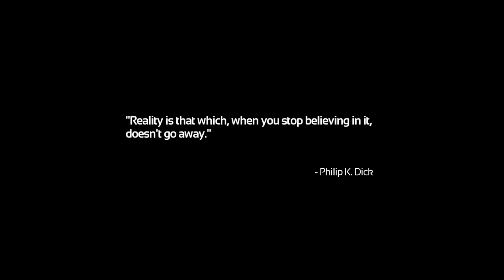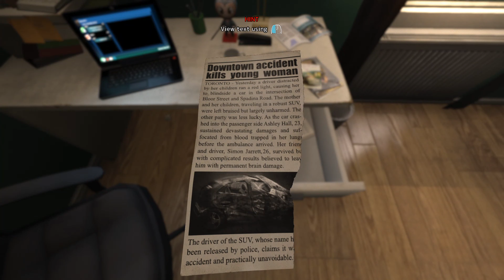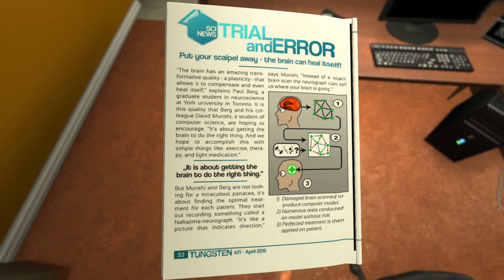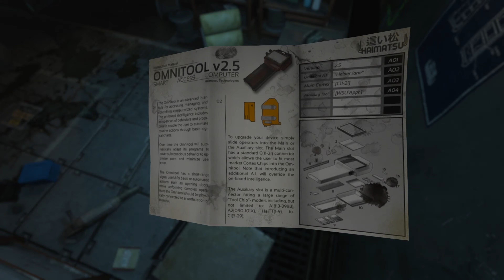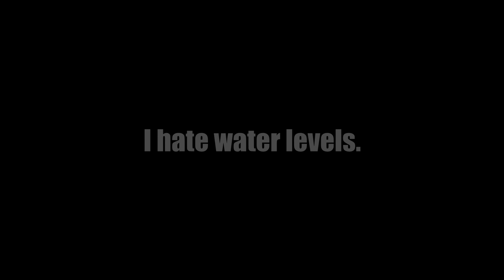Let's Suffer in SOMA #01 - This Is A Family Friendly Game That Won’t Make Me Cry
I'm going into this game 100% blind and ignorant about how much I'm going to suffer in SOMA.  I hate horror games, and was completely unprepared...

Join me as I deal with the consequences of trusting a dear friend, drink some juice and trip hard, disrespect many people, meet some drooling ceilings, and make our first and greatest friend to help extinguish my many concerns.

I made some silly mistakes recording audio, which will be fixed in later videos.  Just enjoy that extra ethereal echo of Cody as he blissfully leads me into hell.

SOMA is a fantastic sci-fi horror game!